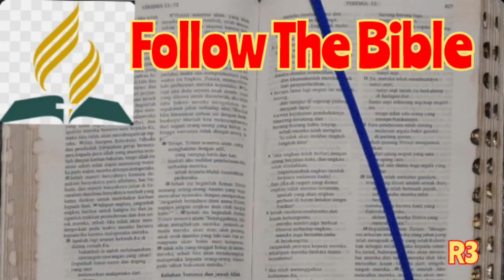Alkitab Suara, Bacaan Alkitab Harian, FTB 6 Juli, Kitab Mazmur 124 125 126, Follow The Bible.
Audio Alkitab. Daily Read The Bible. Baca alkitab tiap hari 3 - 5 pasal sehari